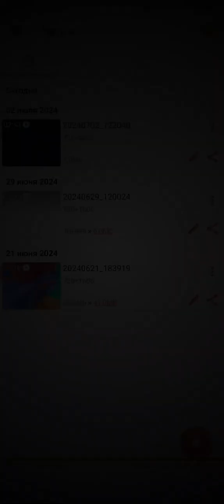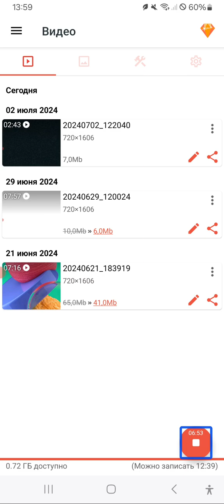Что такое дозатор зубной пасты и как им пользоваться